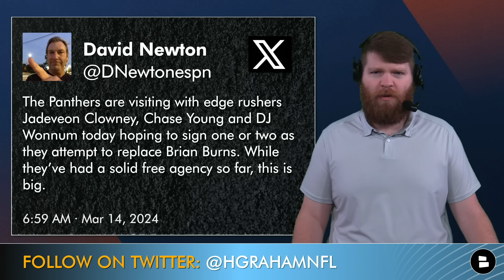Chicago Bears Rumors: Sign DJ Wonnum? Justin Fields Trade Latest + Bears Sign Special Teams ACE!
Chicago Bears Rumors are heating up on Day 4 of 2024 NFL Free Agency as the Bears are set to meet with free agent EDGE DJ Wonnum per ESPN Bears Reporter Courtney Cronin. Upgrade your closet with Rhone and use CHATSPORTS to save 20% Invest in the rest you deserve with the Eight Sleep Pod. Wonnum has spent the first 4 seasons of his NFL career with the Vikings and has 8 sacks in 2 of the past 3 seasons. Justin Fields trade rumors are quieting down as teams across the NFL continue to sign free agent quarterbacks to fill their roster. Could Bears’ GM Ryan Poles opt to keep Fields? Will he get traded closer to the 2024 NFL Draft? Lastly, the Bears have signed LB and special teams ace Amen Ogbongbemiga to a 1-year contract. He’ll likely be Dylan Cole’s replacement.

Harrison Graham has you covered with the latest Chicago Bears news, rumors, 2024 NFL Draft, NFL Free Agency and other storylines during the offseason!

Today’s Chicago Bears Rumors:
- Sign EDGE D.J. Wonnum in NFL Free Agency?
- Latest Justin Fields trade rumors
- Bears sign LB Amen Ogbongbemiga

Chicago Bears 2024 Opponents:
Home:
- Detroit Lions
- Green Bay Packers
- Minnesota Vikings
- Los Angeles Rams
- Seattle Seahawks
- Jacksonville Jaguars
- Tennessee Titans
- Carolina Panthers

Away:
- Detroit Lions
- Green Bay Packers
- Minnesota Vikings
- Arizona Cardinals
- San Francisco 49ers
- Houston Texans
- Indianapolis Colts
- Washington Commanders

Today's Chicago Bears Now audience questions:
- 2024 NFL Free Agency: Should the Bears sign DJ Wonnum? Type ‘S’ for Sign or ‘P’ for Pass
- Bears Trade Rumors: Where will Justin Fields play in 2024?

Other Chicago Bears content creators like Hoge & Jahns, CHGO Sports, David Kaplan, 670 The Score, NBC Sports Chicago, Swift Sports Network and others do a good job. Read Chicago Bears updates from them and others,

Click the share button on today's Chicago Bears Now video and repost on X/Twitter!